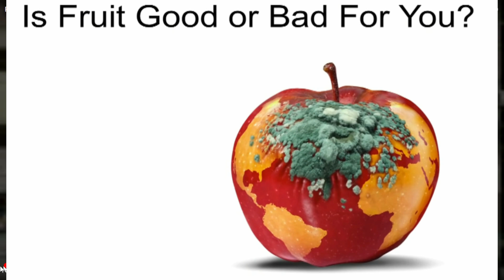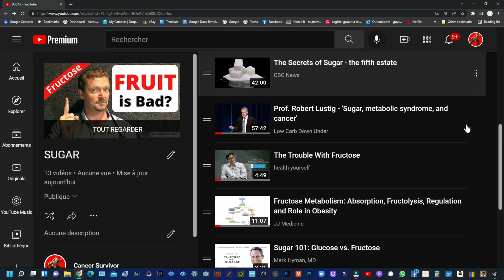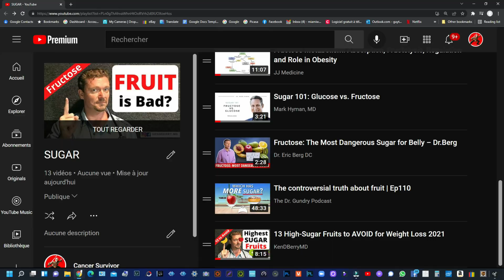Modern Fruit: Ep 3 Fructose Les 7 GROS SOUCIS pour notre santé ! Toute La Vérité !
▬ Scientifiques videos  ▬▬▬▬▬▬▬▬▬▬

Livres en Francais "MA CROISADE contre le Cancer" LOI 1901 Survivre au Cancer
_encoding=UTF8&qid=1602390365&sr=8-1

My book in English

5558 E. Leitner Dr.  Coral Springs FL 33067 USA